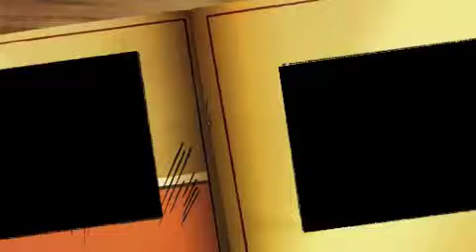lets play the hobbit no 7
i have a guest star his name is o... i forgot you will have to watch it to fined out